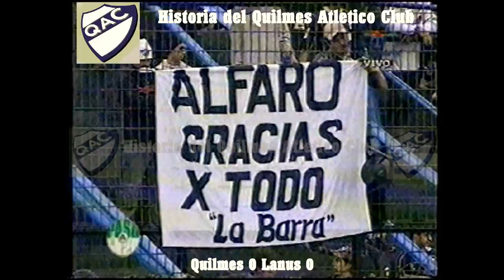QUILMES = 2005 CLAUSURA VS LANUS PAP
TORNEO CLAUSURA DE 1RA. DIVISION 2005
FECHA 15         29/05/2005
IMAGENES DE PASO A PASO
ARCHIVO PROPIO